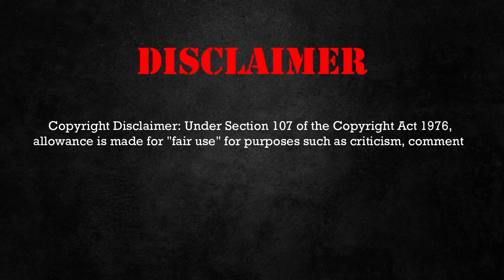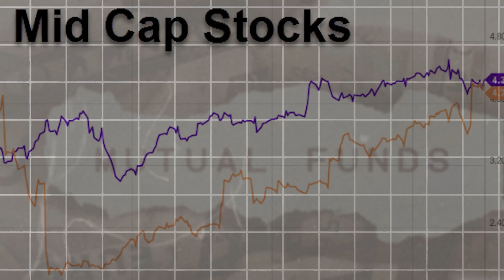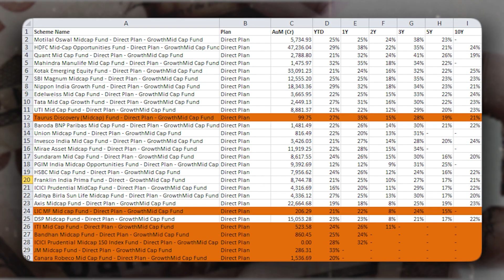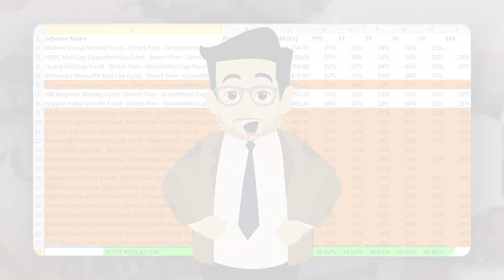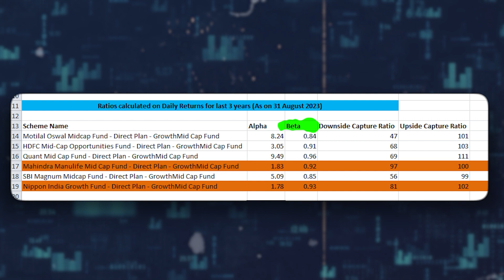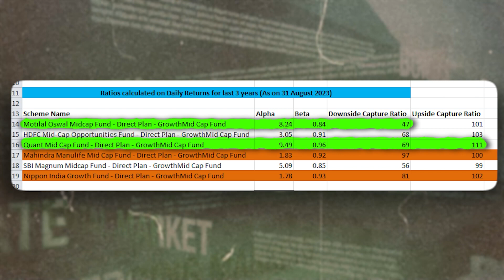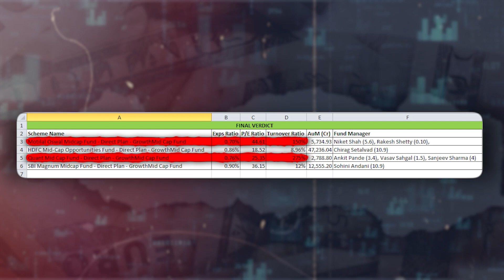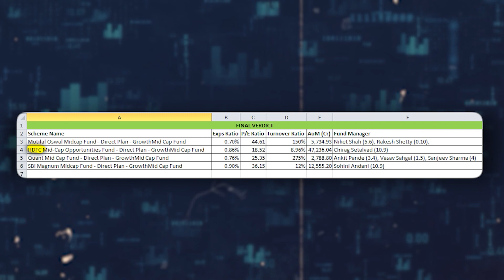सफलता Ki Raah : Top 5 Midcap Mutual Funds का विश्लेषण | Video #35"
In this informative video, we dive into the world of Midcap Mutual Funds and discuss what you need to know according to SEBI guidelines. I also recall our last FlexiCap video for our viewers. It's important to note that the information provided here is based on my personal research and views. I am not a SEBI registered professional, so please consult with your financial expert and conduct your research.

We start by explaining the concept of midcap mutual funds in India, highlighting the return and risk factors. Then, we filter through a total of 29 midcap mutual funds to uncover the top 5, using stringent parameters such as AUM (Assets under Management) above 500 crores, a tenure of 3-5 years, and category average returns based on the Nifty Midcap 150 TRI.

During the selection process, we consider various aspects, including risk ratios with alpha and beta returns, capture ratios, expense ratios, turnover ratios, and the influence of the fund manager.

If you want to learn about financial education at the beginning level then must follow our YouTube channel @XploreTheFinance  and Share With Your Family And Friends.